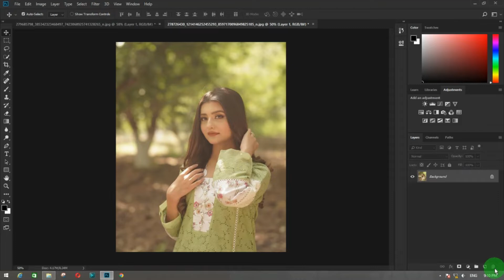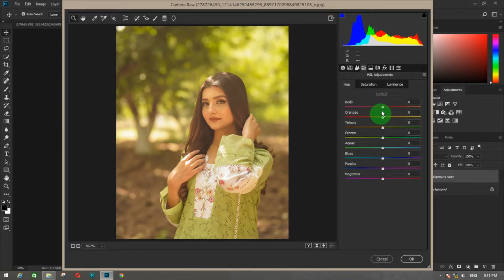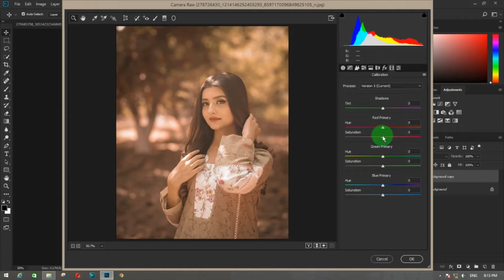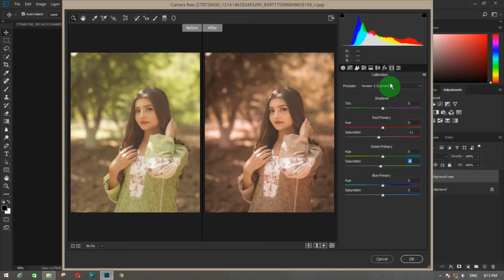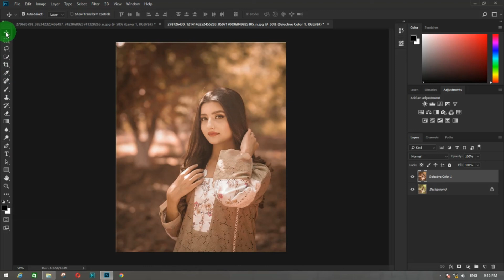How To Edit DARK BROWN Color Grading Effect Editing In Photoshop 2023